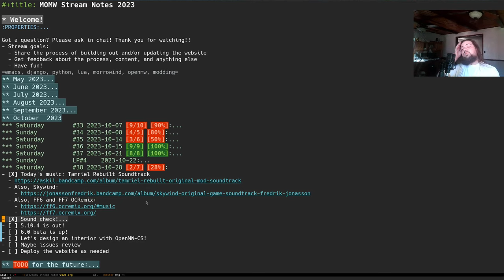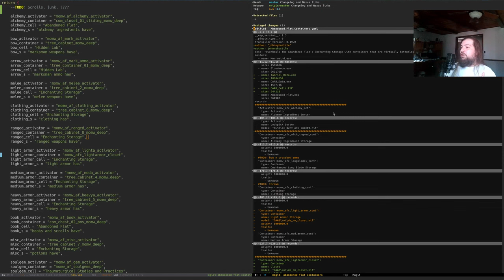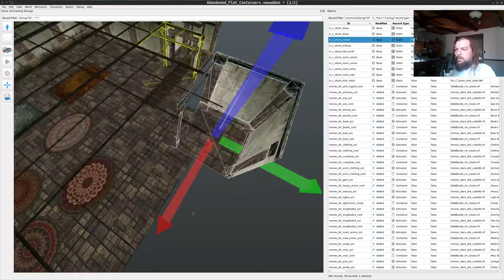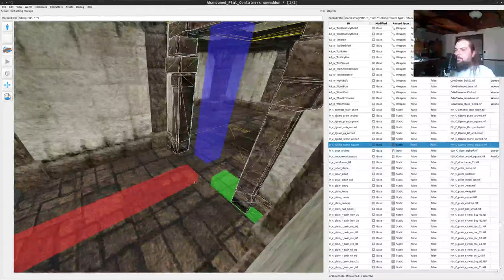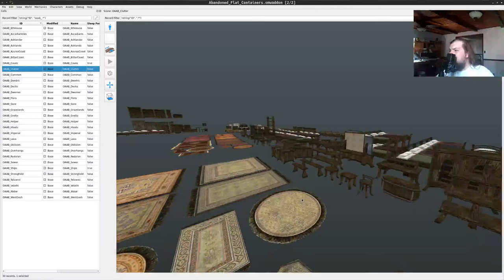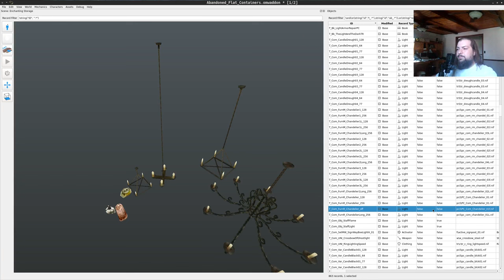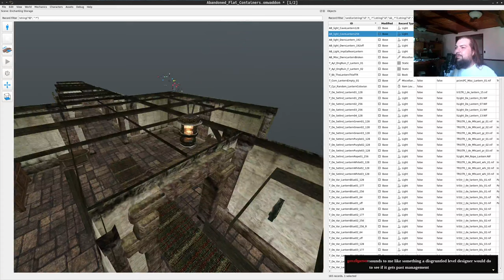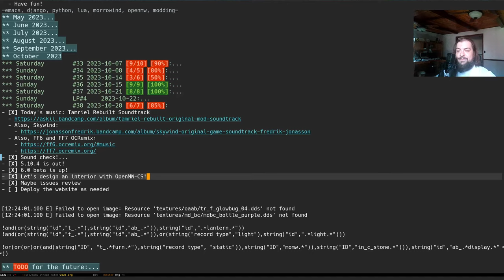Let's design an interior with OpenMW-CS #1 2023-10-28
Today's stream was an OpenMW-CS interior design session. I'm working on an update to my storage mod for the Abandoned Flat player home mod.

We looked at assets from OAAB Data, Tamriel Data, and vanilla Morrowind in an attempt to make a nice storage area.